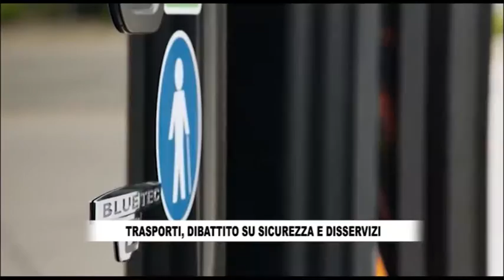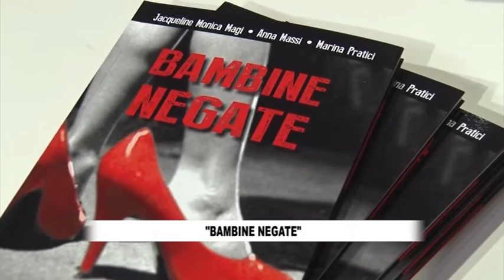LA VOCE DEL CONSIGLIO 37-2022